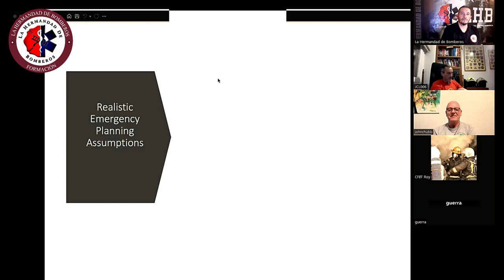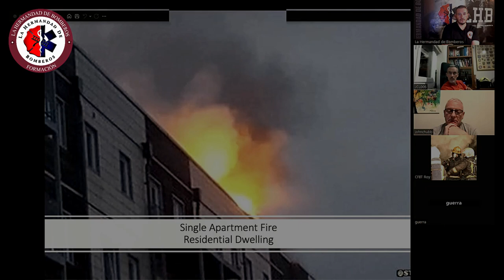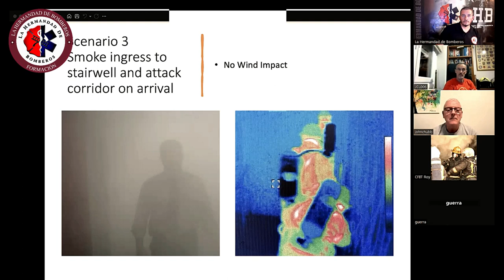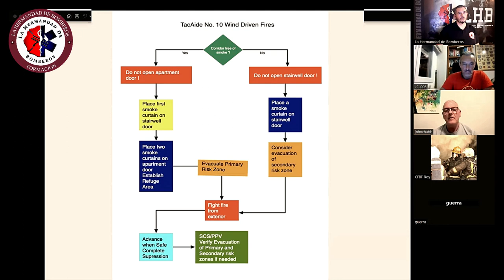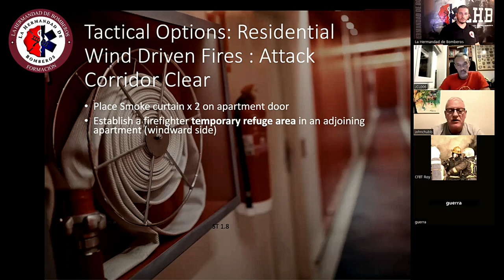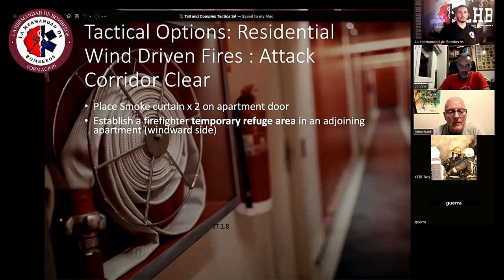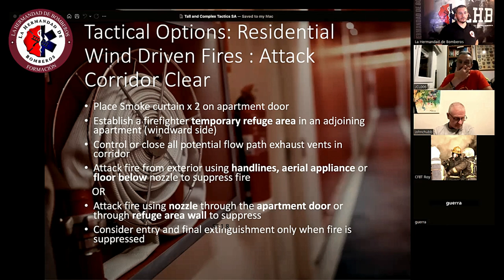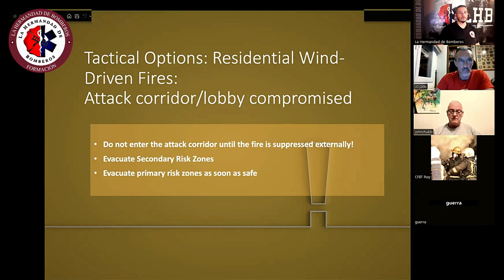"ESCENARIO NÚMERO 4" - JOHN CHUBB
CLINIC SESSION: JOHN CHUBB "OPERACIONES DE EXTINCIÓN DE INCENDIOS EN EDIFICIOS ALTOS Y COMPLEJOS"
FIREFIGHTING OPERATIONS IN TALL AND COMPLEX BUILDING
25 DE MAYO 2023
POR EL ESPECIALISTA JOHN CHUBB DESDE DUBLÍN EN IRLANDA
John Chubb se unió al servicio de bomberos en 1986 y actualmente es un oficial de distrito que se desempeña como líder del proyecto de inteligencia organizacional en la sede de la brigada en (DABLIN) Dublín, Irlanda.
John tiene una amplia experiencia operativa y tiene un interés particular en la formación de bomberos.
John se especializa en extinción de incendios altos y complejos, aparatos de respiración, comportamiento de incendios en compartimentos y ventilación táctica/PPV.
John se presentó recientemente en el Athens Firecon 2023.
John completó su Maestría en Gestión de Emergencias Mayores en la Universidad de la Ciudad de Dublín en 2013.